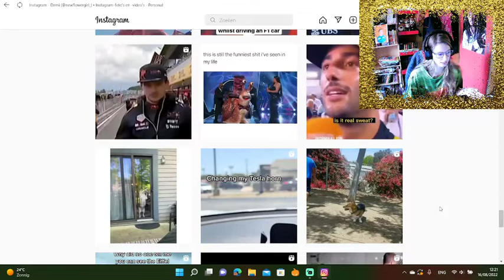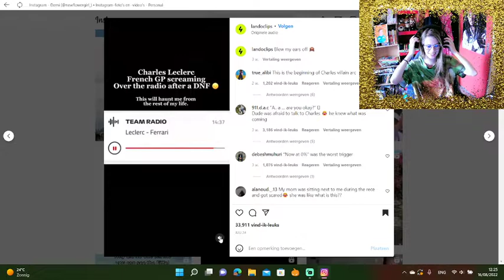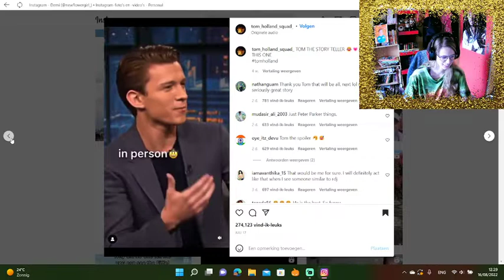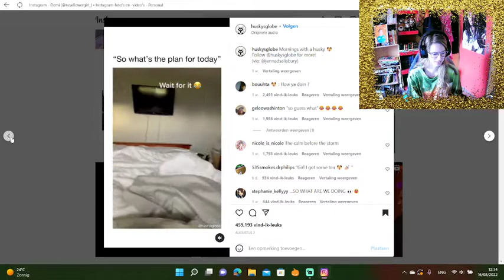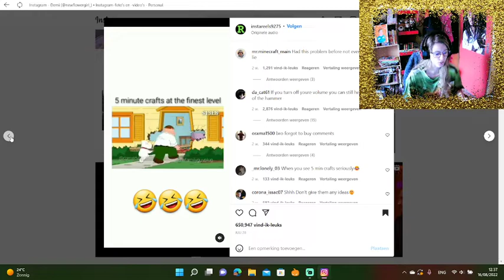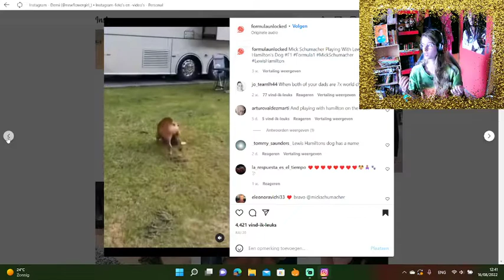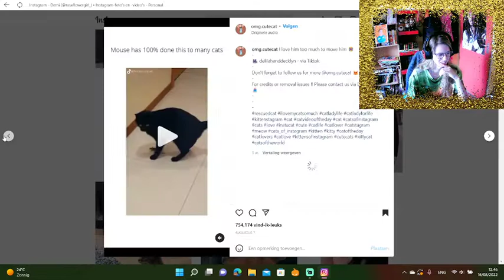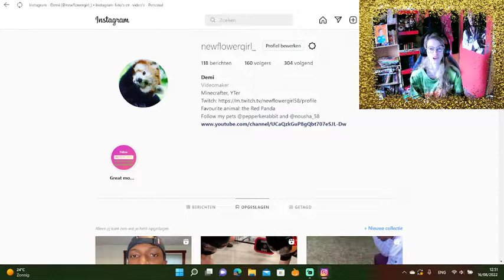Reacting to funny Instagram reels again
Hello, everyone. My name is NewFlowerGirl, but you can call me Demi. Today's video is me again reactiong to some nice and funny Instagram reels